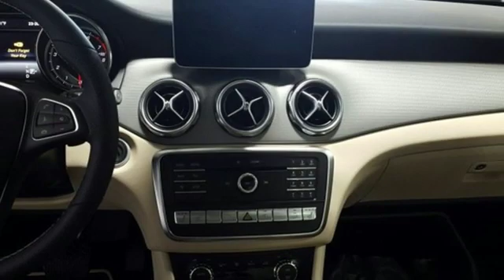New 2020 Mercedes-Benz GLA Lynnwood WA Seattle, WA #202190 - SOLD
Year: 2020
Make: Mercedes-Benz
Model: GLA
Trim: GLA 250 4MATIC
Engine: 4 Cyl. 2.0 L
Transmission: Automatic
Color: Jupiter Red
Interior: Sahara Beige
Stock #: 202190
VIN: WDCTG4GB5LJ663886
PREMIUM PACKAGE -inc: SIRIUSXM Satellite Radio KEYLESS GO HANDS-FREE ACCESS Blind Spot Assist Heated Front Seats, CONVENIENCE PACKAGE -inc: Garage Door Opener Compass Display in rearview mirror Auto-Dimming Rearview & Driver-Side Mirrors, BLACK RUBBER ALL-SEASON FRONT FLOORMATS, WHEELS: 19 TWIN 5-SPOKE MATTE BLACK -inc: Tires: 235/45R19 All-Season, SMARTPHONE INTEGRATION -inc: Smartphone Integration (14U) Apple CarPlay Android Auto, WHEEL LOCKS, PANORAMA SUNROOF, SAIL PATTERN TRIM, BLACK HEADLINER, FULL LED HEADLAMPS

Address:
17800 Highway 99